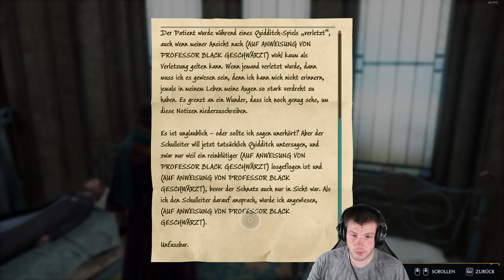Hogwarts Legacy #68: Deek im Raum der Wünsche!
Let`s Play zu Hogwarts Legacy.